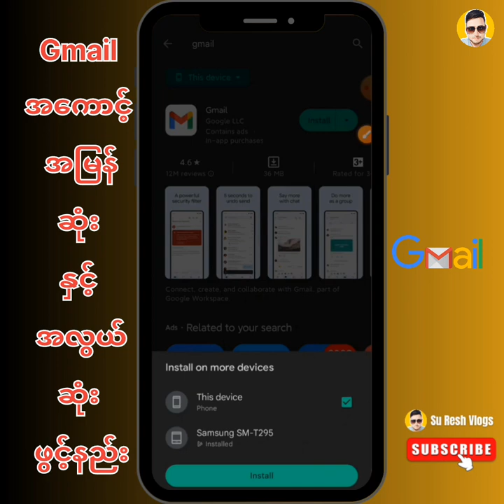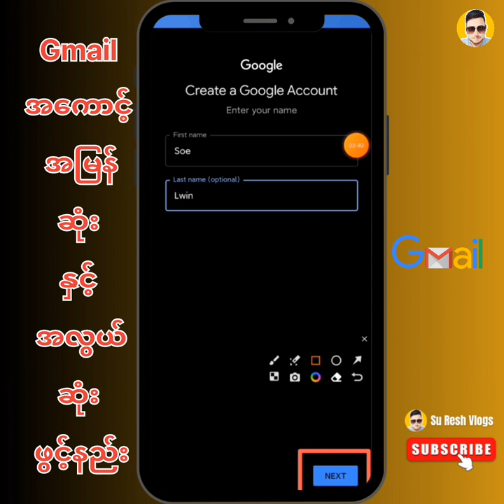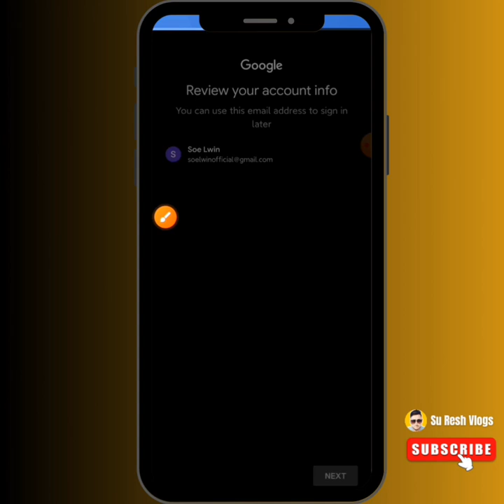How to Create a Gmail Account: Your Ultimate Guide to Getting Started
Gmail အကောင့်အမြန်ဆုံးနှင့်အလွယ်ကူဆုံးဖွင့်နည်း|How to Create Gmail account

Gmail account ဖွင့်နည်း| How to Create Gmail account

Your Questions
gmail account ဖွင့်နည်း
gmail account ဖွင့်နည်း 2023
gmail account delete
gmail account change
gmail login
gmail account
gmail ဖွင့်နည်း
gmail အသစ်ဖွင့်နည်း
gmail password change
gmail password ပြန်ကြည့်နည်း
gmail account recovery
gmail account ပြန်ယူနည်း
gmail account remove
gmail account hack နည်း
gmail account create
gmail account logout
gmail account recovery without phone number and email
gmail account
gmail account အလွယ်ကူဆုံး ဖွင့်နည်း
google
gmail account ဖွင့်နည်း
google အကောင့်ဖွင့်နည်း
googleဖွင့်နည်း
googleအကောင့်ဖွင့်နည်း
google ဖွင့်နည်း
google account ဖွင့်နည်း
google account
gmail ဖွင့်နည်း
google acc ဖွင့်နည်း
gmail အကောင့်ဖွင့်နဥ
g mail acc ဖွင့်နည်း
gmailဖွင့်နည်း
အကောင့်အသစ်ဖွင့်နည်း
gmail account
gmail
email ဖွင့်နည်း
gmailအကောင့်ဖွင့်နည်း
gmail အသစ်ဖွင့်နည်း
email account ဖွင့်နည်း
ဌမေးဖွင့်နည်း
google အကောင့်အသစ်ဖွင့်နည်း
email အကောင့်ဖွင့်နည်း
google account အသစ်ဖွင့်နည်း
play store ဖွင့်နည်း
playstoreဖွင့်နည်း
facebook account ဖွင့်နည်း 2022
gmail acc ဖွင့်နည်း
gmailအသစ်ဖွင့်နည်း
googleဖြည္း
gmail new account
google account open
google account ဖွင့်နည်း2022
google accဖွင့်နည်း
google new account
gmail account ဖွင့်နည်း 2022
google ဖောက်နည်း
အကောက်လုပ်နည်း
google အေကာင့္ည္း
googleဖောက်နည်း
gmail account အသစ်ဖွင့်နည်း